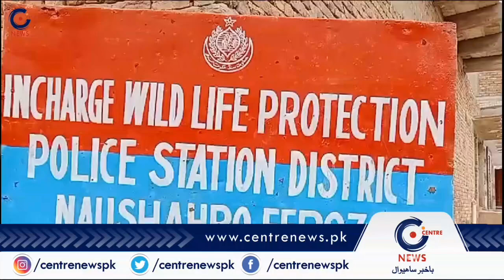Sahiwal's 1st Digital Channel that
Centre News Pakistan keeps you fully updated on the latest and major happenings in Pakistan and around the globe in the form of breaking news, bulletins, well-equipped talk shows.